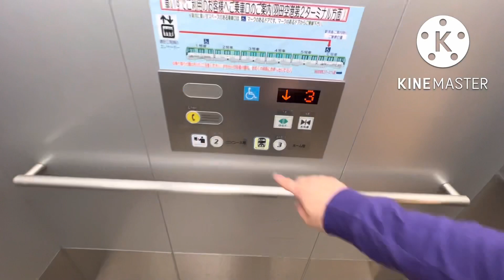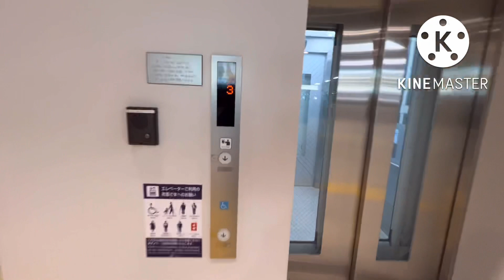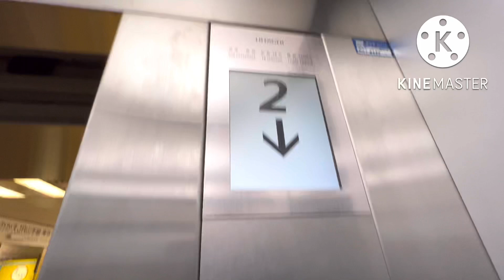【規格型とオーダー型、そして新旧混ざったアナウンス】 日立エレベーター 羽田空港第3ターミナル駅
羽田空港第3ターミナル駅のエレベーター
当初は国際線ビル駅で、こちらは日立製となっています。
エレベーターは合計2箇所ありますが、両者で仕様が異なるものが設置されています。

第1、第2ターミナル方面の1番線側は標準的なものが設置されていますが、浜松町方面の2番線側はオーダー仕様となっており、2方向出入口となっています。
オーダー仕様の2番線側はボタン効果音並びに戸閉アナウンスが旧仕様となっています。

主操作盤M2階の部分に停止制御の鍵穴がある他、2番線側には1階にも同様の鍵穴があります。
どちらも不停止なので、業務専用と思われます。
○ チャプター ○ (各動画開始地点で到着済)
00:00 1番線：空港方面 (T1,T2)側
01:23 2番線：浜松町方面側
データ
設置年：2010頃 (憶測)
構造：ロープ式 (マシンルームレス)
機種 (1番線側)：アーバンエース
機種 (2番線側)：オーダーアーバン
用途：乗用
定員/積載 (1番線側)：15/1000
定員/積載 (2番線側)：18/1200
設置数：各1
到着音 (1番線側)：なし
到着音 (2番線側)：ドアチャイムであり
停止階 (1番線側)：2,(M2),3
停止階 (2番線側)：(1),2,(M2),3
音声案内：あり
車椅子操作盤：あり
ボタン確認音：あり
ドア (1番線側)：CO (2枚中央開き)
ドア (2番線側)：2S (2枚片開き)
キャンセル：ダブルクリック
防犯カメラ：あり
速度：45m/min (測定)
メンテナンス：日立ビルシステム
備考：括弧内停止階は不停止
Hitachi traction elevator at
Haneda Airport terminal 3 station (MO08,T3)
(Tokyo International Airport)
Ota Ward Tokyo Metropolis